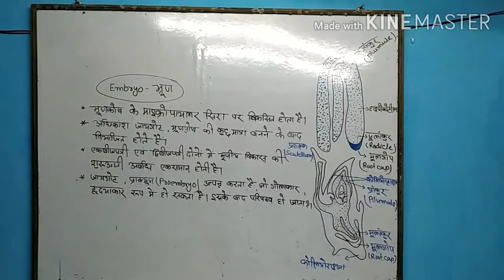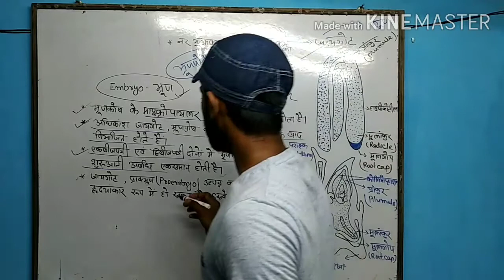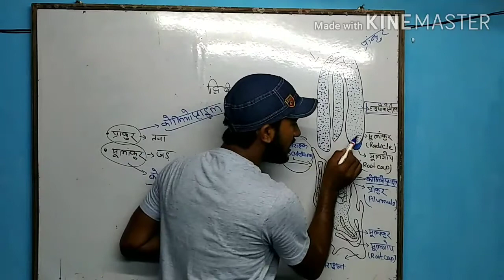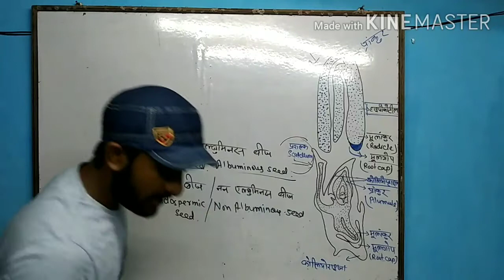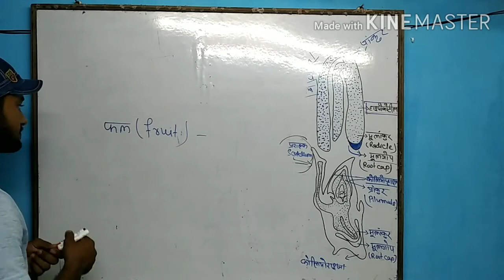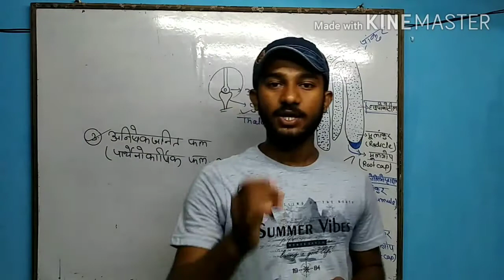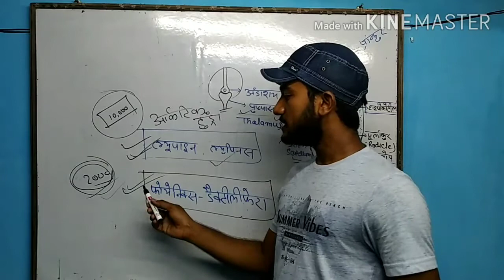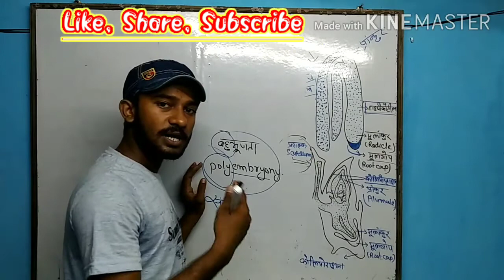भ्रूण|बीज|फल|फल के प्रकार|असंगजनन|बहुभ्रूणता |2. पुष्पी पादपों में लैंगिक जनन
*भ्रूण का विकास भ्रूणकोष के माइक्रोपायलर सिरा पर होता है जहां पर युग्मनज अवस्थित होता है। अधिकतर भ्रूण का विकास तभी होता है।
जब कुछ निश्चित मात्रा में भ्रूणपोष बन जाए, यह एक प्रकार का अनुकूलन है ताकि भ्रूण को सुनिश्चित पोषण मिल सके। भ्रूण के विकास की प्रारंभिक प्रक्रिया एकबीज पत्री एवं द्विबीजपत्री दोनों में एकसमान होता है। युग्मनज प्राक्भ्रूण (proembryo) के रूप में वृद्धि करता है इसके सापेक्ष ही गोलाकार, हृदयाकार और परिपक्व भ्रण के रूप में वृद्धि करता है।
एक प्रारूपिक द्विबीजपत्री भ्रूण में एक भ्रूणीय अक्ष और दो बीजपत्र शामिल होते हैं।
*एपिकोटाइल- बीजपत्र के स्तर से ऊपर की भ्रणीय अक्ष की प्रोटीन एपिकोटाइल कहलाती है।
*हाइपोकोटाइल-बीजपत्र के स्तर से नीचे की भ्रणीय अक्ष की प्रोटीन एपिकोटाइल कहलाती है।
* प्रशल्क (Scutellum)- घास परिवार में बीजपत्र को प्रशल्क कहा जाता है।
**बीज लैंगिक जनन का अंतिम परिणाम होता है इसे परिपक्व बीजांड भी कहा जाता है।
**परिभ्रूण-पोष (perisperm)- कभी-कभी कुछ बीजों में निषेचन के बाद भी बीजांडकाय बचा रह जाता है, जिसे परिभ्रूण-पोष कहा जाता है। जैसे काली मिर्च और चुकंदर में।
*प्रसुप्ति (dormancy)- जैसे जैसे बीज परिपक्व होने लगता है वैसे वैसे उस में जल की मात्रा घटने लगती है और बीज अपेक्षाकृत शुष्क हो जाता है फलस्वरूप उसमें उपापचय क्रियाएं धीमी होने लगती हैं और भ्रूण निष्क्रिय अवस्था में प्रवेश कर जाता है बीज की अवस्था को प्रसुप्ति कहा जाता है।

अंडाशय की दीवार, फल भित्ति बनाती है।
           फल(fruit)

*अधिकांश पादपों में अंडाशय से ही फल बनते हैं।
* वास्तविक या यथार्थ फल(True fruit)- वैसे फल जिसका विकास पुष्प के अंडाशय से होता है उसे वास्तविक या यथार्थ फल कहा जाता है।
   अधिकांश फल वास्तविक फल होते हैं।
* आभासी फल (false fruit)- वैसे फल जिसका विकास पुष्प के अंडाशय  को छोड़कर किसी अन्य भाग से होता हो उसे आभासी फल कहा जाता है। जैसे- सेब, अखरोट, रसभरी
       सेब का निर्माण पुष्पासन से होता है, जहां पुष्पासन फूल कर गूद्देदार हो जाता है।

*अनिषेकजनित फल या पार्थेनोकार्पिक फल - जब किसी फल का विकास अंडाशय के बिना निषेचन से होता हो उसे अनिषेक जनित फल कहा जाता है जैसे केला अनानास इत्यादि। इस प्रकार के फल बीज विहीन होते हैं।

** ल्युपाइन ल्युपिनस आर्कटिकस - इस बीज को आर्कटिक टुंड्रा प्रदेश से गणित किया गया था एक अनुमान के अनुसार यह 10000 वर्ष की प्रसुप्ति के पश्चात अंकुरित, पुष्पित एवं फलित हुआ।
** फोयेनिक्स डैक्टीलिफेरा - यह 2000 वर्ष पुराने खजूर का जीवन क्षम बीज है, जिसे मृत सागर के पास किंग हेराल्ड के महल की खुदाई के दौरान प्राप्त किया गया था।
** आर्किड फल में हजारों लघु बीज पाए जाते हैं।

असंगजनन(apomixis)- बिना निषेचन के बीज बनने की प्रक्रिया को असंग जनन कहा जाता है। और वैसे भी जो असंगजनन द्वारा बनते हैं उसे यह एपोमिक्टीक बीज कहा जाता है।
जैसे- एस्ट्रेर्सिया और कुछ घासों में।

*बहूभ्रूणता (polyembryony)- बीज में एक से अधिक भ्रूण की उपस्थिति को बहुभ्रूणता कहा जाता है।
जैसे संतरा में